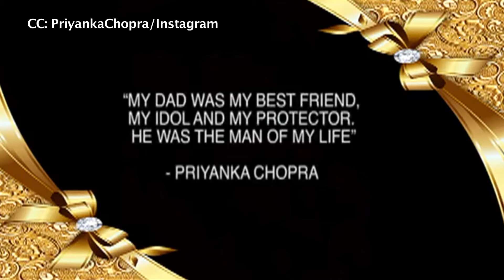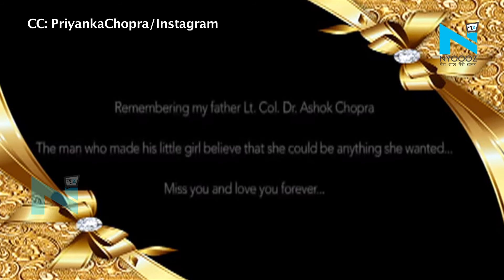पिता की पुण्यतिथि पर इमोशनल हुईं Priyanka Chopra, शेयर किया वीडियो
एक्ट्रेस प्रियंका चोपड़ा सोशल मीडिया पर काफी एक्टिव रहती हैं और समय-समय पर अपनी भावनाएं सोशल मीडिया के जरिए लोगों से शेयर करती रहती हैं. हाल ही में उन्होंने अपने पिता की 5वीं पुण्यतिथि पर उनके साथ की कुछ फोटो शेयर की. साथ में एक वीडियो भी डाला. प्रियंका ने अपने पिता को ट्रिब्यूट देते हुए एक वीडियो शेयर किया जिसमें उन्होंने लिखा '' पांच साल हो गए, आपको मिस करतीं हूं पापा. वीडियो में अंदर लिखा था, मेरे पापा मेरे अच्छे दोस्त थे. मेरे आदर्श और मेरे रक्षक थे.''